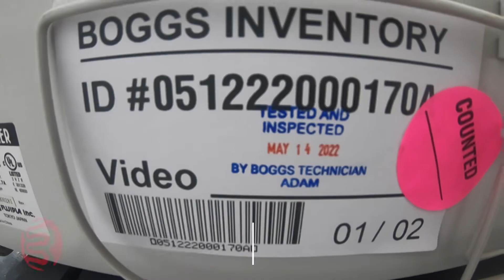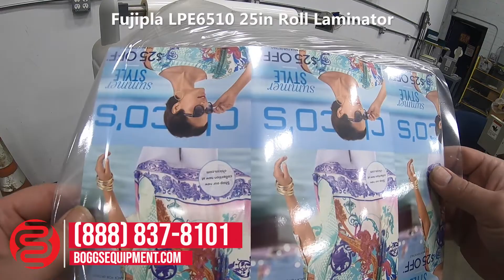Fujipla LPE6510 25in Roll Laminator